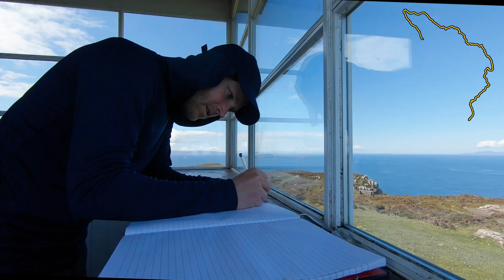Hiking and Wild-Camping the Skye Trail | Day 1: Duntulm to The Quiraing 🏴󠁧󠁢󠁳󠁣󠁴󠁿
In June 2022, I hiked and wild camped the entire length of the Isle of Skye Trail. I travelled from north to south and the route took me 6 days, covering approximately 137km, or 85 miles in total. For more information on this hike, please see my Skye Trail blog

On day 1 I caught the bus up from Portree to Duntulm, getting off just before at the red phone box and beginning my adventure. The trail took me round the headland of Rubha Hunish, along the coast to Flodigarry, and finally up to the iconic Quiraing, where I pitched up for the night. Despite my concerns for the unpredictable weather on Skye I was greeted by a gloriously sunny day throughout and so feeling optimistic for the week, I covered a good 20km quite comfortably. A great start to a great trail.

🎥 Video Gear:
Go Pro Hero 7 Black
Go Pro Hero 7 Windshield
GoPro Tripod

🔌 Other Electronics
INIU Power Bank
Everbeam Headtorch

Trekology Inflatable Sleeping Pad
Trekology Inflatable Pillow

🧑‍🍳 Cooking:
Sawyer Water Filter
Jeboil Stove

Sun Hoody

NatureHike Booties
Tick Removers
Soft Eye Mask
Smidge Headnet

For a more up to date list of the current kit and camera equipment that I use on my adventures, please visit my Jonny Boy Wander

▬ Music  ▬▬▬▬▬▬▬▬▬▬